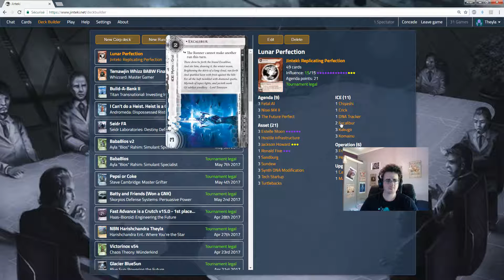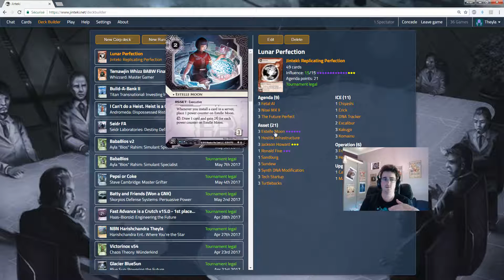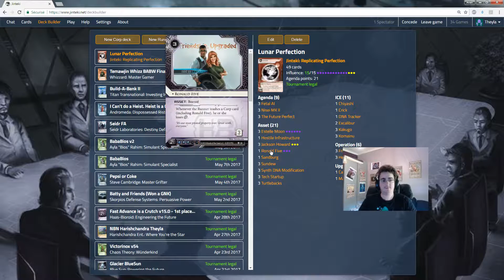Android: Netrunner - Crash Test #84 Jinteki RP AssetSpam AP VS Andromeda Rebirth Nexus BlackFile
Aujourd'hui j'apprends à jouer un deck Asset Spam avec l'identité Jinteki RP ! Un peu de glace AP et beaucoup d'asset !
En face un deck Andromeda avec Nexus, Rebirth et BlackFile !